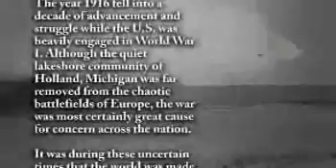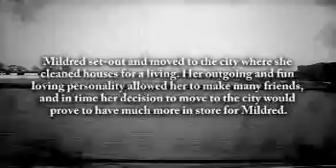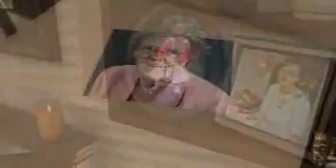Mildred Kamphuis - Life Story Digital Film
Life Story Funeral Homes present the life of Mildred Kamphuis of Zeeland, MI. To read the obituary of Mildred Kamphuis, to read the full Life Story, or to leave a memory or comment, please